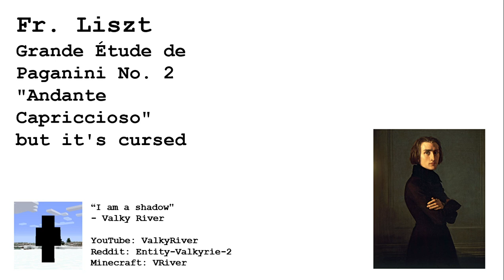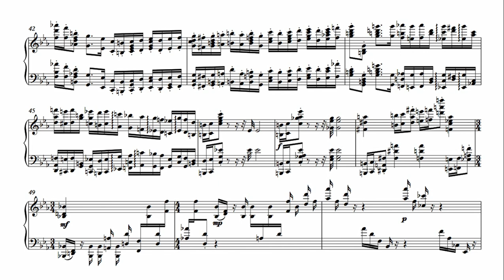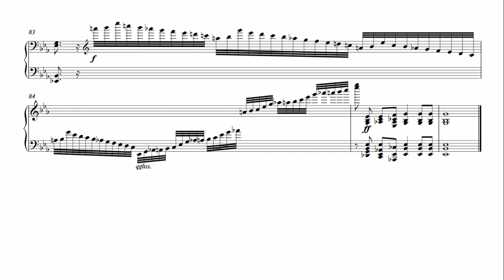Liszt Paganini Étude No. 2 "Andante capriccioso" but it's cursed (sheet music)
Since there are no more Liszt Paganini études to curse, I will ask you all for suggestions (e.g. which pieces, how to modify) in the community tab.

Made with Sibelius and NotePerformer.